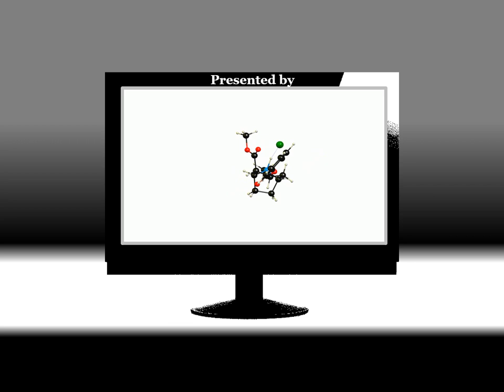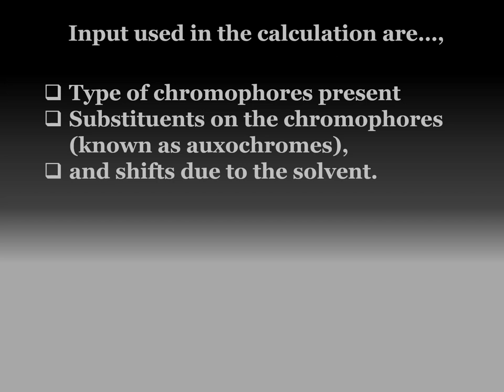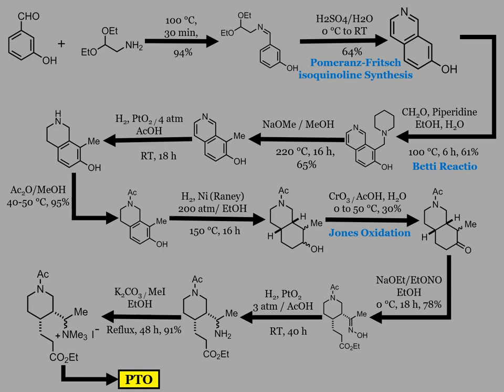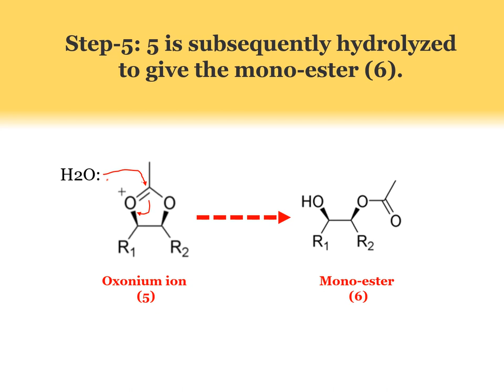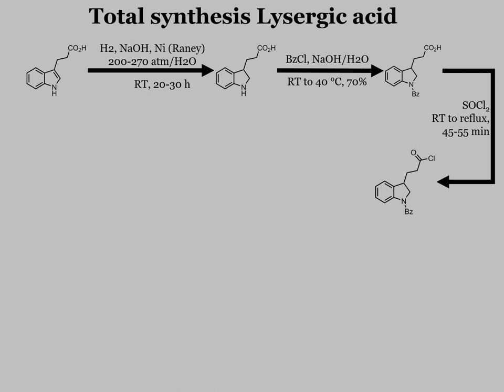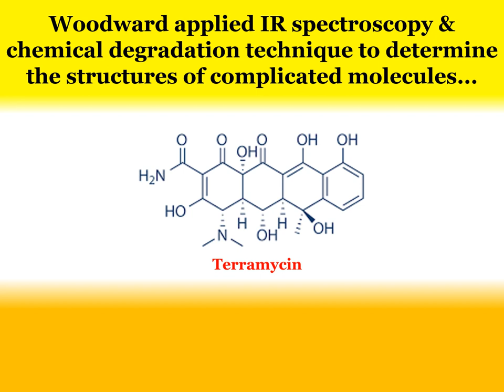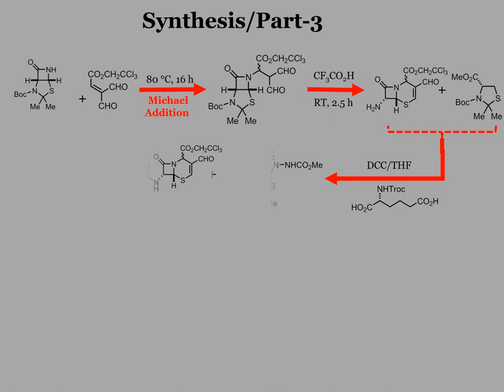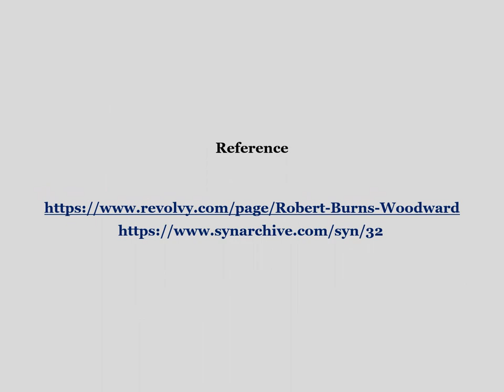Robert Burns Woodward, 1965 Chemistry Nobel Laureate and his art of organic synthesis.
R B Woodward was the winner of 1965 Chemistry Nobel Prize "for his outstanding achievements in the art of organic synthesis." The then known the most complex biologically active Natural products were synthesized by him in laboratory viz. Cholesterol and cortisone, Reserpine, Vitamin B12, Lysergic acid, Tetracyclines, Colchicine, strychnine and many more!  These molecules were famous for their beauty of structural complexity which thought at that time impossible to synthesizing in laboratory. He had an extraordinary ability to organize his knowledge of reaction mechanisms & theories of molecular structure along with an understanding of the behavior of organic molecules based upon a wide-ranging knowledge of the literature!
Total synthesis of these target molecules were achieved with Delicate strategic planning, Resourcefulness in the face of obstacles, and skilfull stereochemical control. He changed the concept of the synthesis of natural products. He left "meritorious contributions to the art of Organic Synthesis".
Woodward's rules for predicting the wavelength of absorption maximum (λ) in an UV-visible spectrum of a given compound - still an active curriculum in University Chemistry course! Woodward cis-hydroxylation, a powerful methodology is still used today as a synthetic strategy.

Woodward's style was the inspiration for the work of hundreds of successive synthetic chemists and left behind a legacy of an era known as 'Woodwardian era’!

Prior to his Nobel prize in 1965,  He had been nominated a total of 111 times from 1946 to 1965. And he missed 2nd Nobel prize as was awarded after his death!